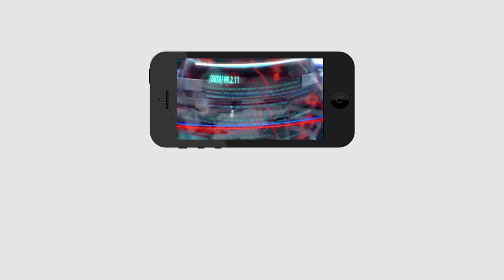Common Man Shocking Comments on TDP | టీడీపీ నందమూరి వశం కావాలి... కామన్ మ్యాన్ షాకింగ్ కామెంట్స్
టీడీపీ నందమూరి వశం కావాలి... కామన్ మ్యాన్ షాకింగ్ కామెంట్స్